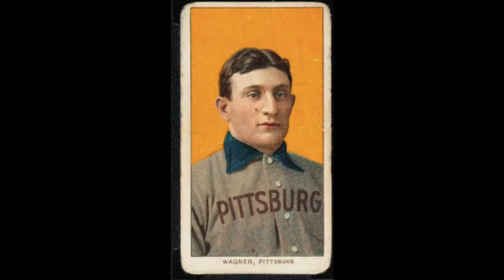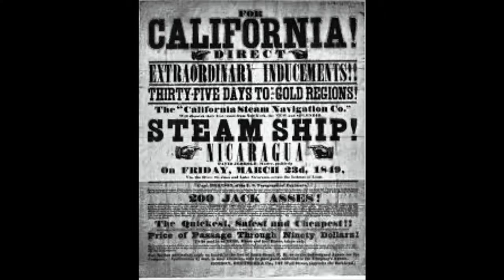Treasure Hunters - August 8, 2021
Michael Herzog, Campus Pastor of Impact Church, brings a message titled Treasure Hunters. This service was streamed August 8, 2021 at 9am. To view the full services, check here:
10:45AM